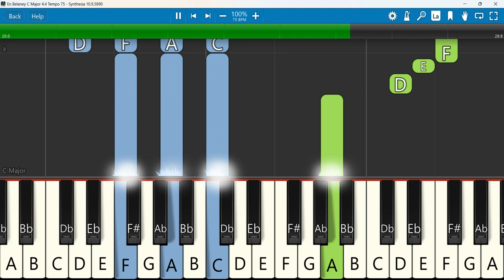En Belaney Keyboard Notes C Major 4/4 Tempo 75 | என் பெலனே | Benny Joshua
En Belaney | Tamil Worship Song | Album "PARISUTHARAE" by Benny Joshua
Keyboard Notes